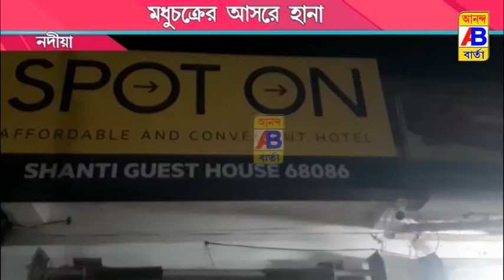মধুচক্রের আসরে পুলিশ হানা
মধুচক্রের আসরে পুলিশ হানা দিয়ে এক নাবালিকা সহ দুই ব্যক্তি গ্রেফতার করল